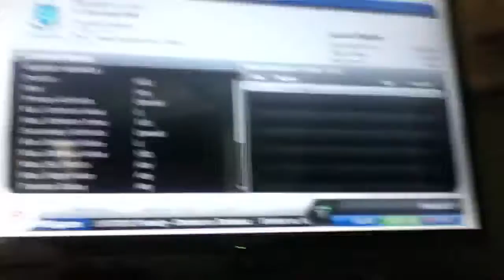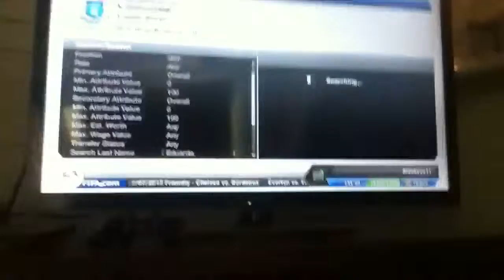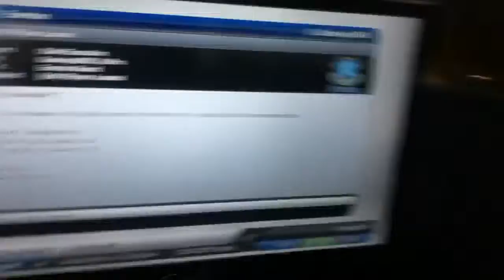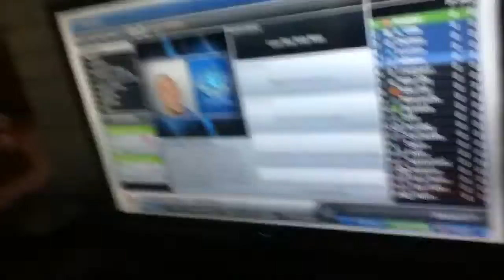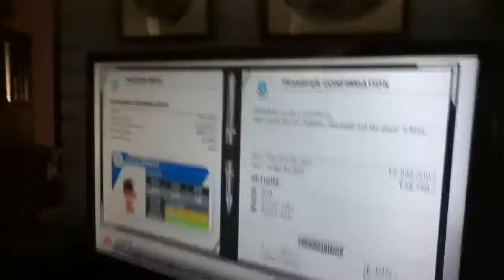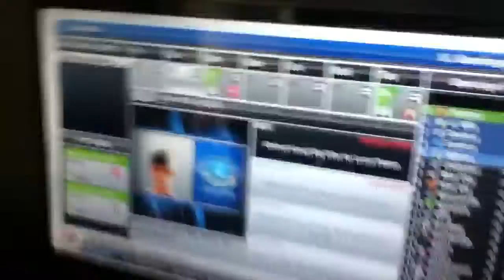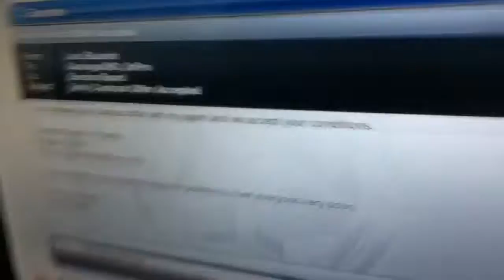FIFA 13 Career Mode: Everton #3 Lucas Piazon!!!!